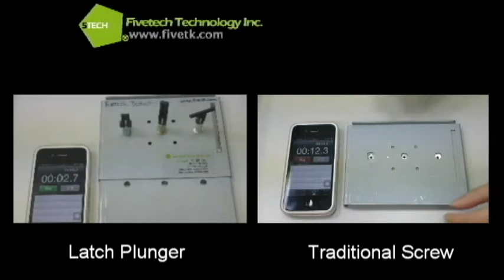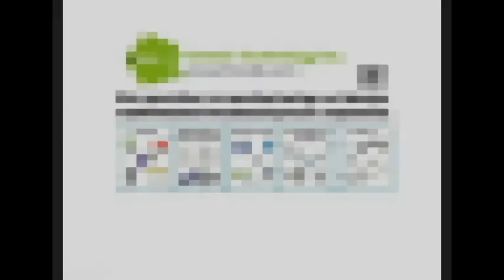Fivetech Technology Inc._Mini Latch Plunger vs. Traditional Screw